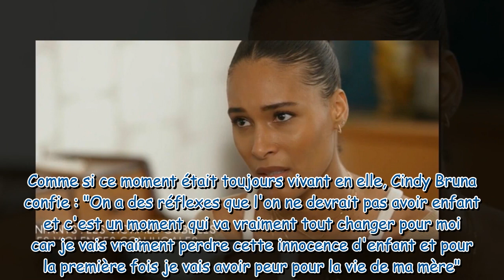J'ai peur pour sa vie en larmes, la mannequin Cindy Bruna évoque les violences conjugales subies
"J'ai peur pour sa vie" : en larmes, la mannequin Cindy Bruna évoque les violences conjugales subies par sa mère